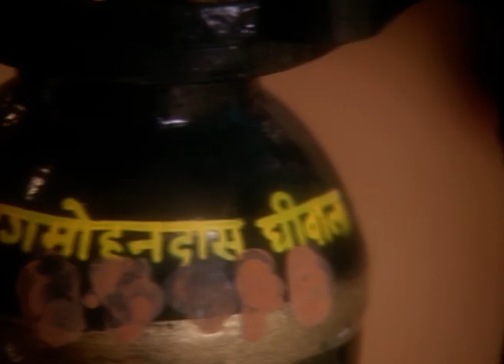क्या Indira, Koikila और Bhawna बख़ूबी डाल पाएगी आग में घी? | Teen Bahuraniya | Episode 123 | Zee TV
क्या Indira, Koikila और Bhawna बख़ूबी डाल पाएगी आग में घी?